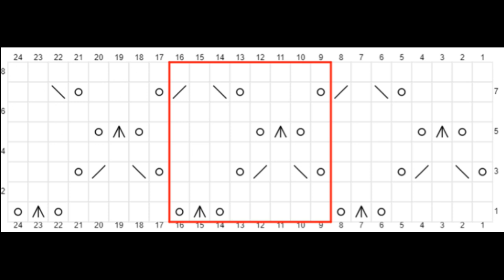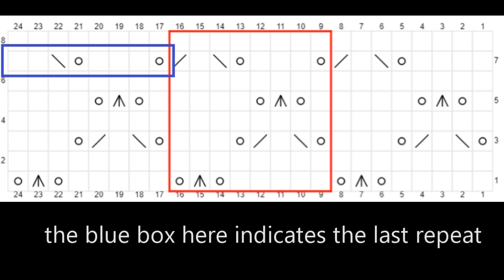Cosy Moments MAL Lace Section 5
This video is for Lace Section 5 of the Cosy Moments Shawl, find the pattern